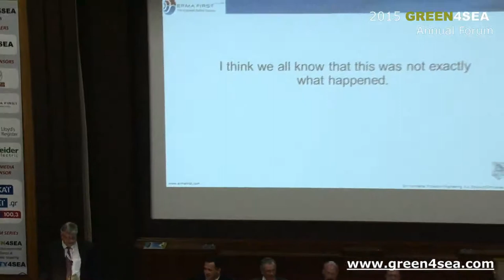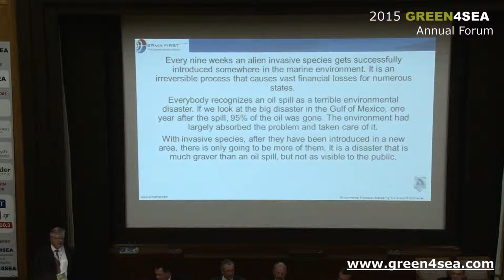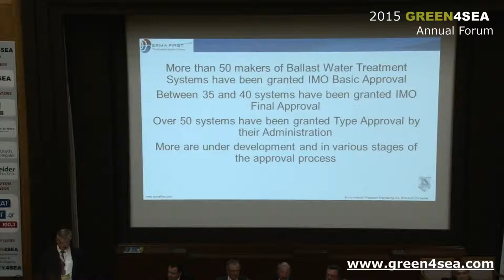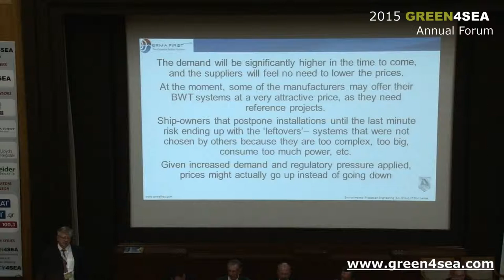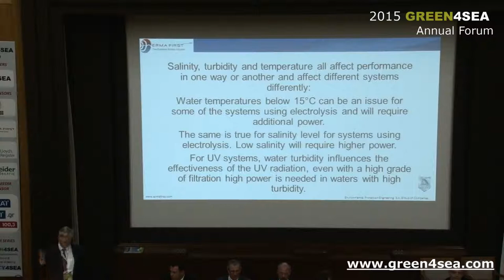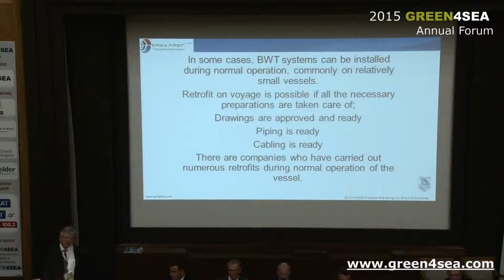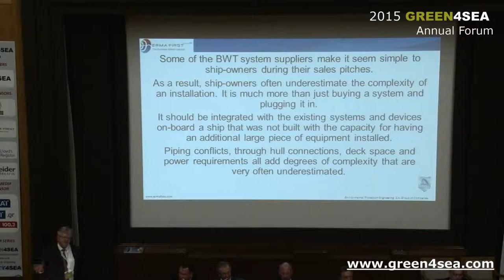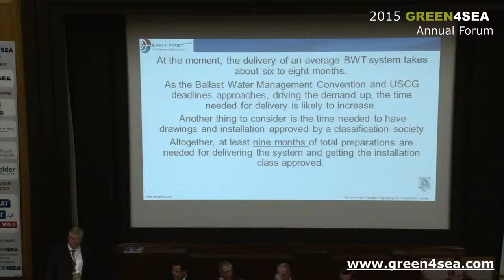2015 GREEN4SEA Forum – Leif Eric Caspersen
Leif Eric Caspersen, ERMA First, analysed the ten myths about the Ballast Water Treatment during the 2015 GREEN4SEA Forum.

The 2015 GREEN4SEA Forum, a PRO BONO event, successfully concluded on Wednesday 22nd of April 2015 in Eugenides Foundation Athens attracting 950 delegates from 25 countries representing a total of 450 organizations.

Other sponsors include:  ABS, American P&I Club, Chart Industries, DNV GL Maritime, Dorian LPG, Drew Marine, Du Pont/BELCO, ECOSPRAY Technologies, Kyklades Maritime Corporation, Nakashima Propellers, NAPA, Poseidon Med, SKF Marine, SQEACADEMY, SQEMARINE, Transmar Shipping, Trojan Marinex, UK P&I Club, VAF Instruments, Wartsila and Yara Marine Technology.

The event supported by Chios Marine Club, ECOMASYN, ECSA, EENMA, EΛΙΝΤ, Green Award Foundation, HEMEXPO, INTERTANKO, MARTECMA, NAMEPA, QACE, WIMA and WISTA.